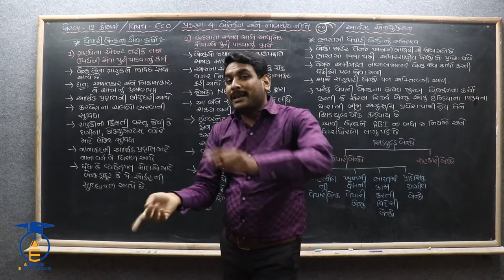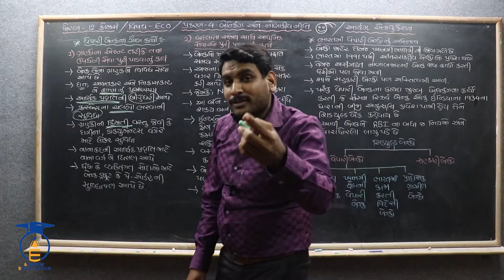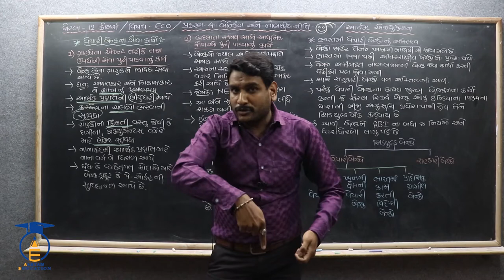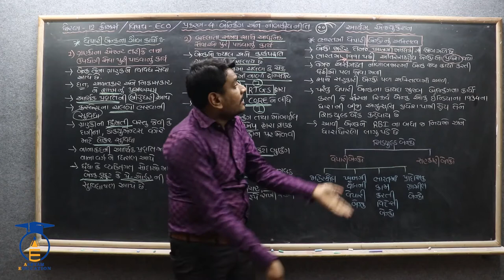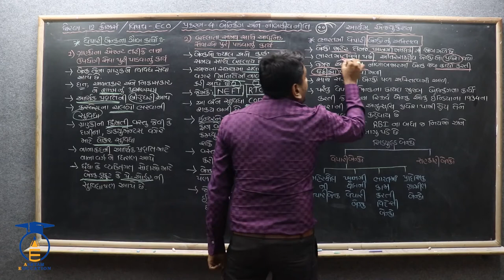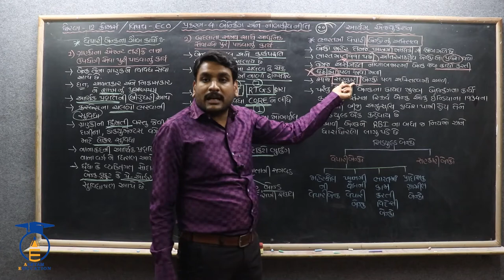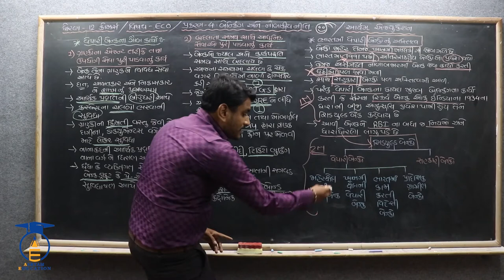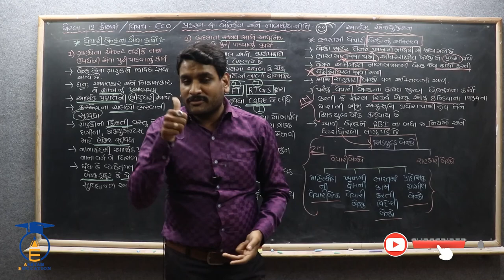STD 12 ECO Ch 4 Part 4 વેપારી બેન્કના ગૌણ કાર્યોRajeshbabariya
નમસ્તે,

વિદ્યાર્થીમિત્રો...

SUBJECT = ECONOMICS
CHAPTER = 4 બેન્કિંગ અને નાણાકીય નીતિ